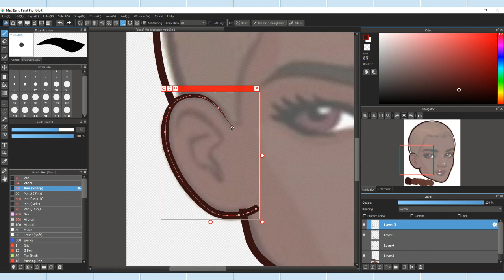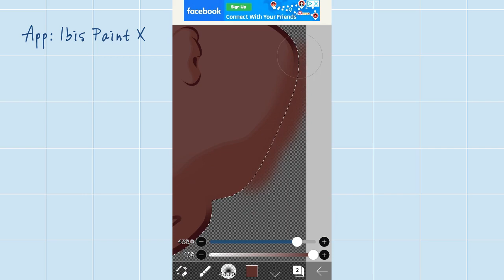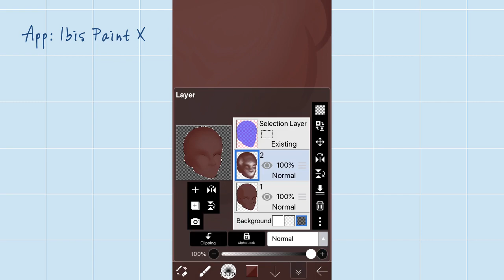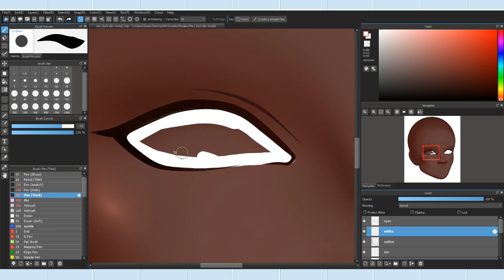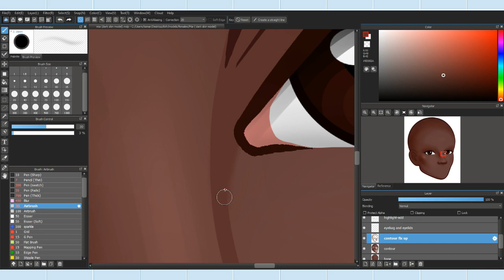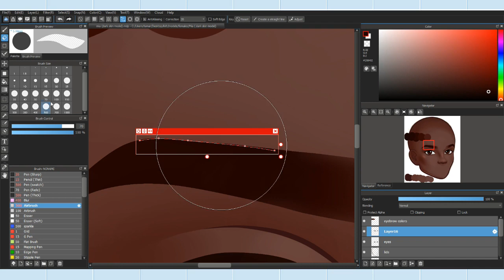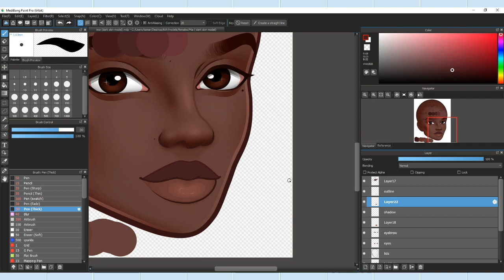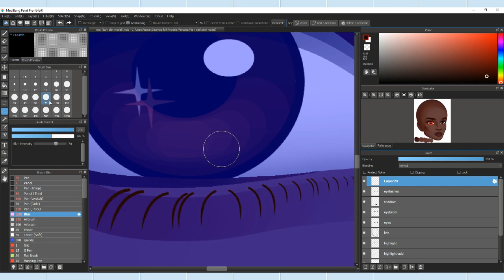How to Make A Head / Avi Using Medibang Paint | Kim Kardashian Hollywood | ANGEL.KKH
Hey guys 👋🏾 I am back with another video but in this video, I am showing you guys how to make an avi/head. I tried my best to explain to guys how I am able to create a head, I am not the best at it but I tried to explain my skill to the best possible. I hope you guys enjoy this video and I hope you guys have a great day ❤️

ɢᴏ ᴄʜᴇᴄᴋ ᴏᴜᴛ ᴍʏ ᴄᴏʟʟᴇᴄᴛɪᴏɴ!

**If you guys want to able to see the video a lot slower then, remember to use the playback speed setting in the options button
𝐏𝐚𝐫𝐭𝐬 𝐨𝐟 𝐭𝐡𝐞 𝐯𝐢𝐝𝐞𝐨:
0:00 How to Make A Head
0:15 Intro
0:41 Step 1: Picking colors
1:13 Step 2: Outline
3:41 Step 3: Shading
5:02 Step 4: Eyes
8:11 Step 5: Contour
17:37 Step 6: More Contour
19:56 Step 7: Highlight
21:54 Step 8: Eyes (continued)
28:47 Step 9: Eyelids and Eyebags
34:22 Step 10: Eyebrows
38:48 Step 11: Lips
46:33 Step 12: Extra
50:03 Outro
𝐋𝐢𝐧𝐤 𝐭𝐨 𝐫𝐞𝐟𝐞𝐫𝐞𝐧𝐜𝐞𝐬
- Mannequins

-   Base Body (Female & Male)

𝐌𝐮𝐬𝐢𝐜 𝐔𝐬𝐞𝐝 𝐢𝐧 𝐭𝐡𝐞 𝐕𝐢𝐝𝐞𝐨

𝐇𝐞𝐥𝐩𝐟𝐮𝐥 𝐋𝐢𝐧𝐤𝐬
Medibang

𝐅𝐀𝐐
  - Mostly IbisPaint X but I also recommend Medibang Paint and Procreate

What is the game shown?
   - IMVU
   -Kim Kardashian Hollywood

What is an edit?
       - An edit is when I take a picture and redraw it or create it from game inspiration.